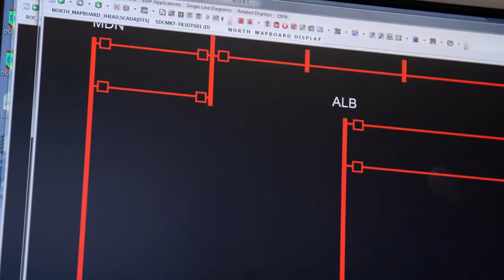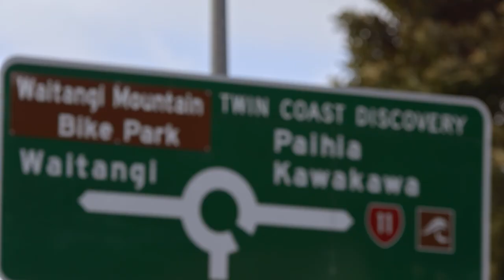The Northland Outage Story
When the power goes out it affects lives and businesses across entire regions. See how Transpower, Northpower, and Top Energy worked together during a 2016 outage to get the lights back in Northland.